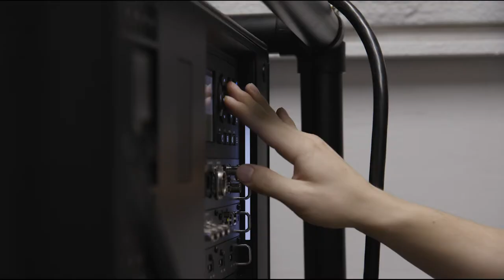500 ft Wide Ark Encounter Projection Mapping Wows Christmas Crowd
How do you create an experiential event on the largest timber frame structure in the world? Ask bluemedia! Hired to execute a one-of-a-kind projection mapping show on a life-size Noah’s Ark, the bluemedia team implemented the creative concept, supplied all equipment and techs, and ran the show.

The Noah’s Ark structure was built according to dimensions given in the Bible: 510 feet long, 85 feet wide and 51 feet high. Inside the Ark are three decks featuring the story of Noah’s Ark, with exhibits answering common questions and allowing guests to experience what life may have been like back then. It’s part of the Ark Encounter amusement park in Williamstown, Kentucky, which also includes art exhibits, the Ararat Ridge Zoo, zip lines, fossil mines and a family restaurant.

From December 8 to January 15, the Ark Encounter hosted ChristmasTime at the Ark with an unbelievable 500-foot-wide laser projection mapping show about the story of hope. It started out with a message from Ken Ham, President and CEO of the Ark Encounter and Creation Museum, and then the main projection video told the Biblical account of Noah’s Ark. The show ran seven nights a week at 7 p.m., 8 p.m. and 9 p.m.

To make the awe-inspiring show happen on the Ark, bluemedia built their gear and projection mapping technology into two 30-foot shipping containers stacked on top of one another. The first-floor container hosted audio control, while the second housed all of the projectors. To cover the expansive surface width of the Ark, the bluemedia team used 14 Barco 3,200 Lumen 4K laser projectors.

“The massive size of the projection surface was the most amazing thing I’ve seen in a long time, from both an architectural and creative standpoint,” said Paul Whitney, Executive Producer and Experiential Guru at bluemedia.

Overall, it took a crew of ten about a week to install, set up and calibrate the projection mapping. And the end result was not only worth it—it was extraordinary. Guests at the Ark Encounter were blown away by the story of Noah’s Ark told through the projection. The priceless reactions and powerful imagery – plus the fact that the show was being projected on the largest timber frame structure in the world – led to a successful project all around!